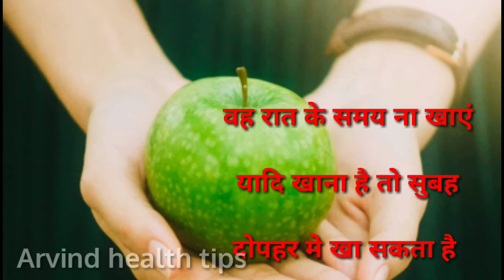Green Apple 🍏 कब और कैसे खाना चाहिए || How to eating Green Apple||health tips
हेलो ,

            दोस्तों कैसे हैं आप लोग मैं हूं अरविंद राज स्वागत है आपका अरविंद हेल्थ टिप्स में ।🌴🌴🌴 दोस्तों हमारे यूट्यूब चैनल पर हेल्थ से रिलेटेड वीडियो देखने को मिलेंगे । 🌻🌻🌻 धन्यवाद।

Hello ,
             friends how are you guys I am arvind raj welcome your friends in arvind health tips see health se related video on our youtube